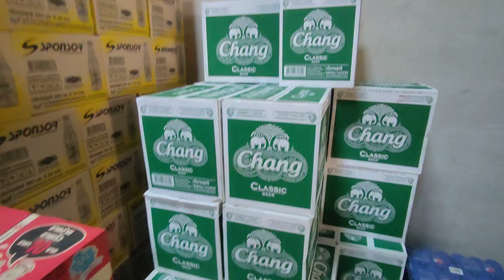Visit family shop Thailand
Family shop